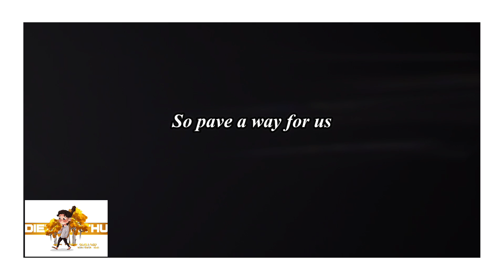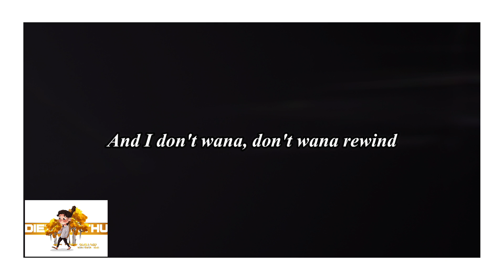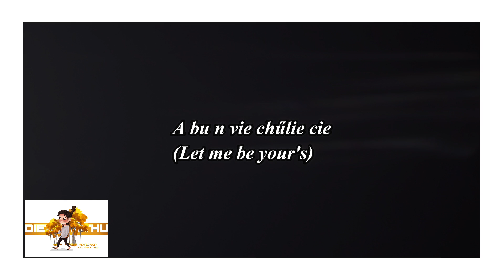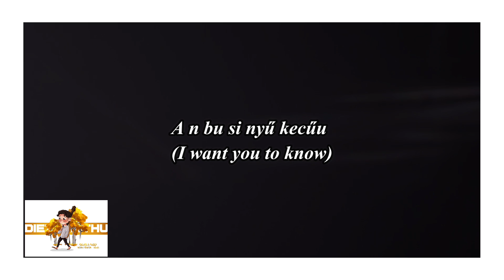Pave A Way Karaoke Dieze Sothu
Karaoke for " Pave A Way" by Dieze Sothu
"Pave A Way" is a track from Dieze Sothu's 2021 Extended play(EP) 18.
The song is an English-Tenyidie ballad  track written and sung by Dieze Sothu.

Lyrics

Every dream I see, it's you
Every words I utter
Your name is stuck inside my head
And I've been there before
And I don't wana don't wana rewind

So pave a way for us
Coz there is no one to replace
You're the meaning of my love
Without you everything is stale

Tell me I'm dreaming
That nothing is true
Coz I've been loving
And I've been true to you
Well I do know
Letting go is loving
But I am only human
Who is trying to be strong

Uhwoo.

Mha kere pete nu
A bu n vie chülie cie
A kekuo pete se
A n khrie vortso zo
Avu cha kekrie ta rie
A n bu si nyü kecüu
Liro
A n pfhe bazo.
Ahh huhu.
Ahh huhu.
Ahh huhu.
There must be a way.